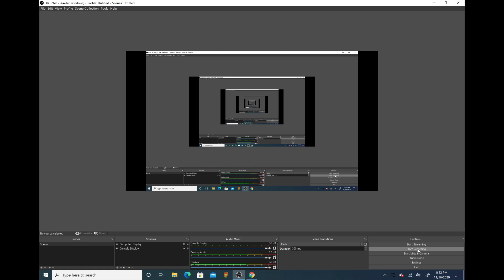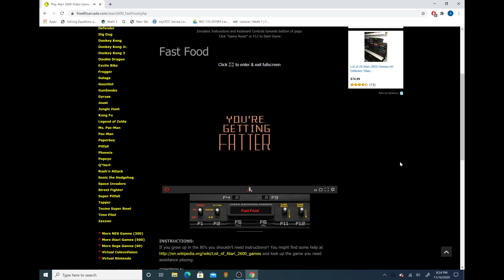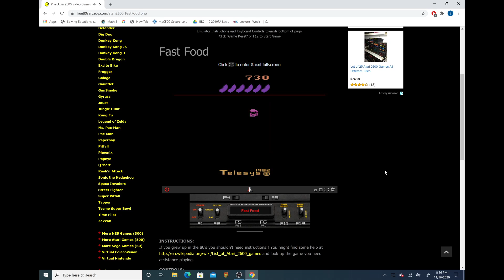Fast Food (Atari 2600) Gameplay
This is just me playing Fast Food for the Atari 2600. Enjoy!